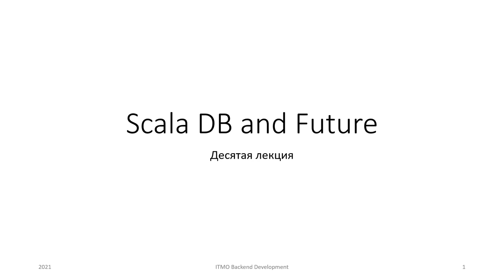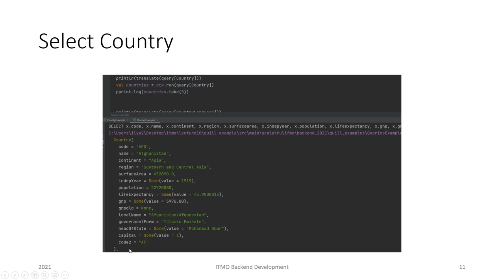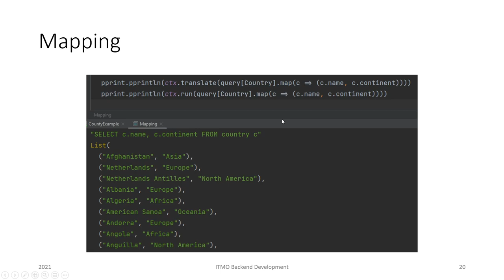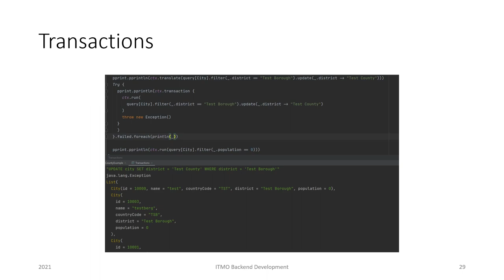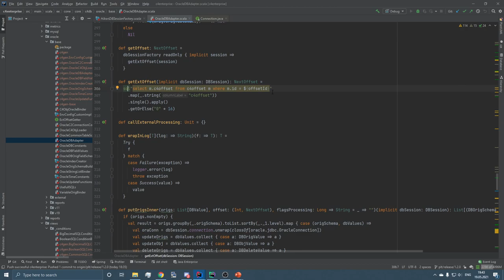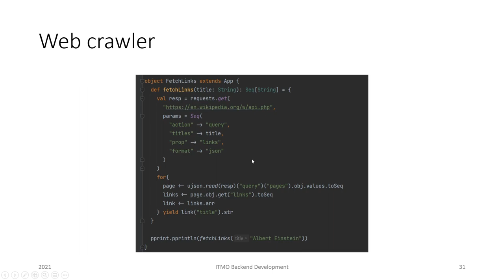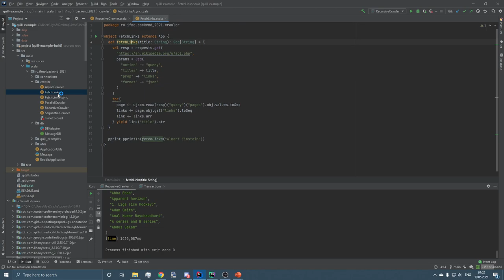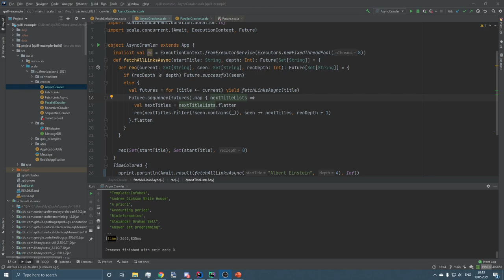Lecture 10: Scala DB and Future